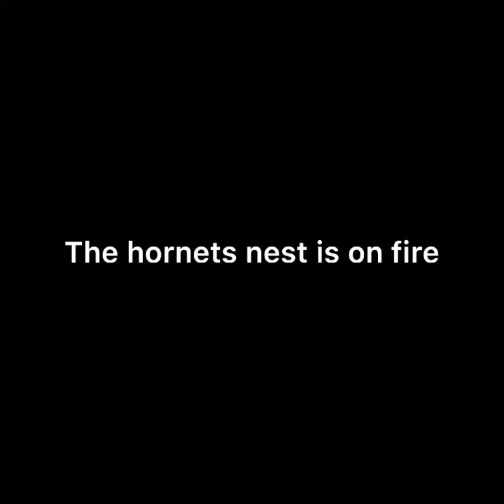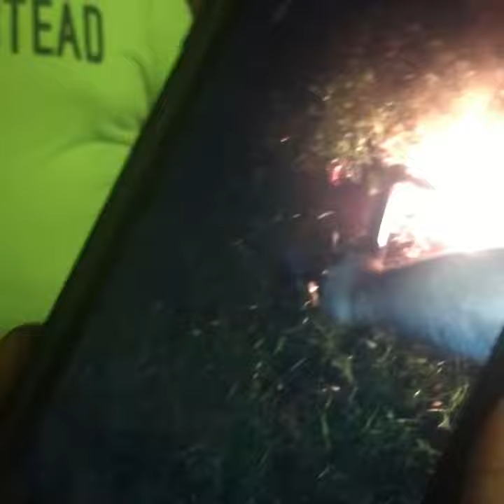The hornets nest is on fire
We set it on fire then used the leaf blower then cut it down